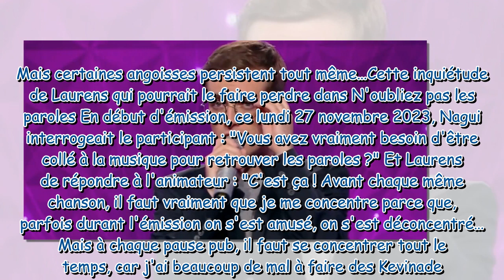Parfois, on est déconcentrés… Laurens révèle cette angoisse qui pourrait le faire perdre dans N'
"Parfois, on est déconcentrés…" : Laurens révèle cette angoisse qui pourrait le faire perdre dans N'oubliez pas les paroles